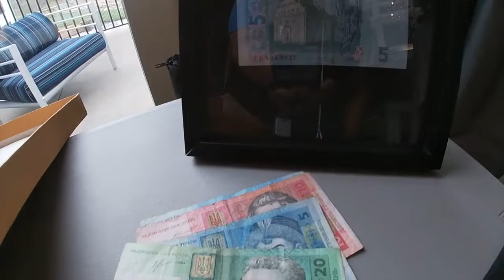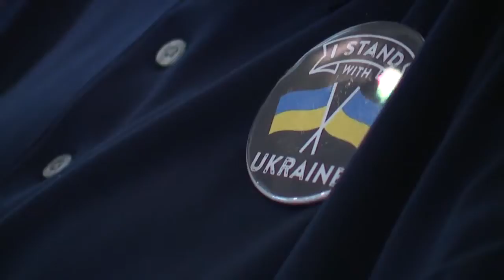Stand With Ukraine KC hosts benefit auction for medical supplies, humanitarian efforts